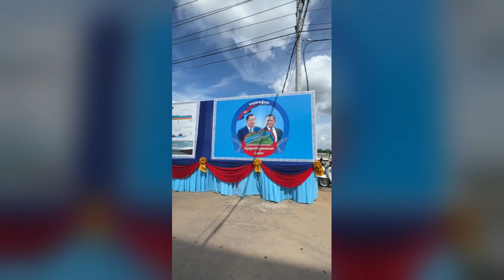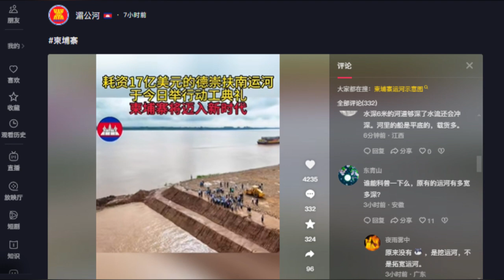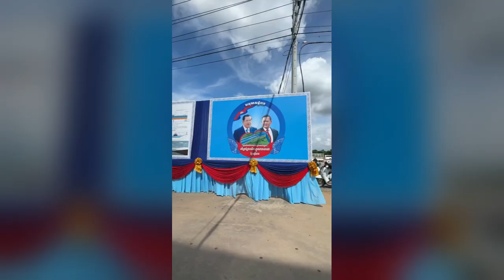เริ่มขี้นแล้ว วันหยุดนักขัตฤกษ์ ช่วงเวลาประวัติศาสตร์กัมพูชา เฉลิมฉลอง การเริ่มขุดคลองฟูนันเตโช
เริ่มขี้นแล้วการก่อสร้างคลองใหญ่ คลองฟูนันเตโช
ที่จีนและกัมพูชาร่วมกันสร้าง
เริ่มขี้นแล้วในวันที่ 5 สิงหาคม2567
 นายกรัฐมนตรีกัมพูชา ลง มติ เป็นการส่วนตัว
ตัดสินใจให้กัมพูชา มีเวลาหนึ่งวัน เป็นวันหยุดนักขัตฤกษ์ในวันที่5สิงหาคม2567
เพื่อคนทั้งประเทศร่วมเฉลิมฉลองช่วงเวลาประวัติศาสตร์
ของการเริ่มก่อสร้าง คลองฟูนันเตโชนายกรัฐมนตรีกัมพูชาทำพิธีวางศิลาฤกษ์ด้วยตนเองและเอกอัครราชทูตจีน เข้าร่วมพิธีนี้ด้วย